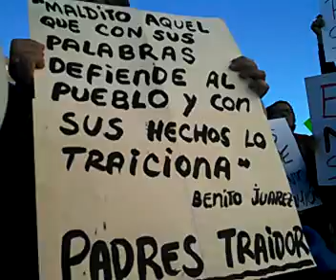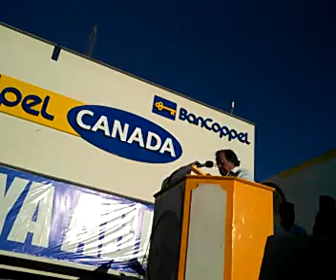Mitin Unión de Usuarios 23 Feb 13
Discurso I. Peinado, Fco. Navarro Bracamontes.       with the Ustream Mobile App